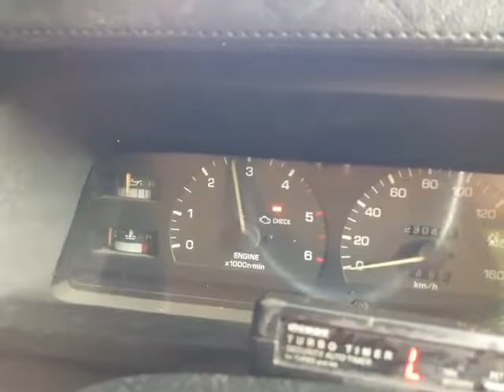Landrover series convert defender kahn 100in Toyota 1kz turbo diesel matic 4x4 rigid axle.